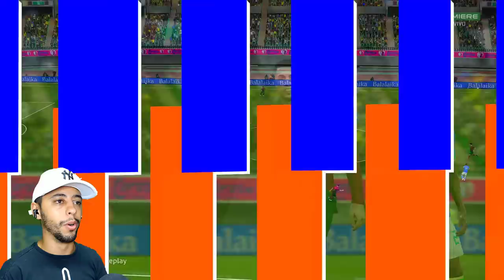VIREI O ADRIANO IMPERADOR E VOLTEI NA COPA DO MUNDO 2022 PRA TENTAR O HEXA!